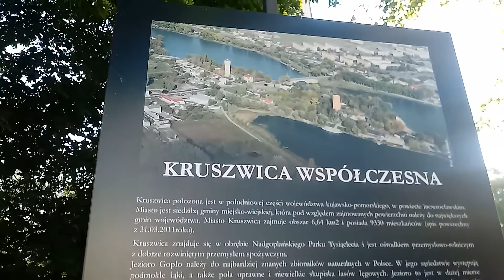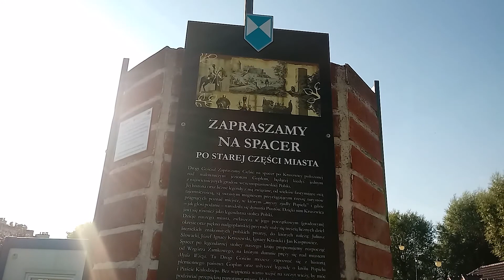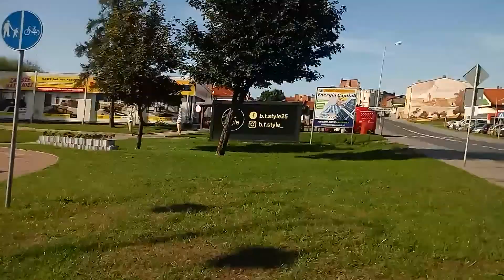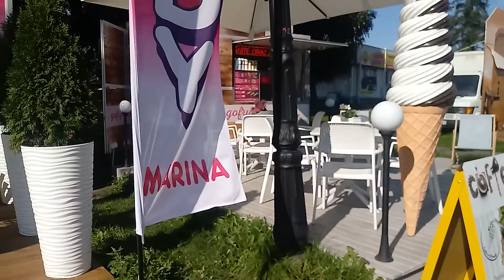KRUSZWICA - European Rowing Championship Under 23 - Sunday 05.09.2021